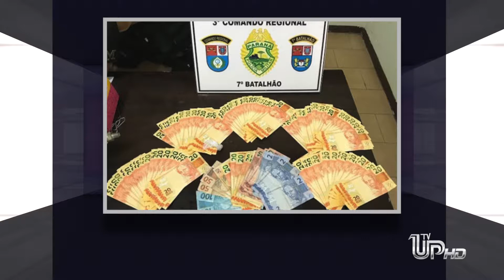Confira as principais ocorrências da região no nosso Giro Policial.